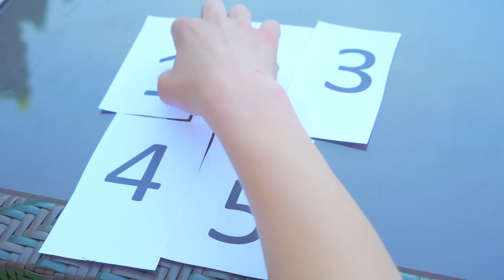ЛЕТЕН ЛАГЕР КОНКУРС ЗА КРАСОТА! Кое момиче ще спечели? Най-добрите пранк ❤️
Летният лагер на мажоретките е домакин на конкурс за красота. Кое момиче ще спечели? Диана, мажоретки или други ученички? Български пранк 🌈 Предишния видеоклип